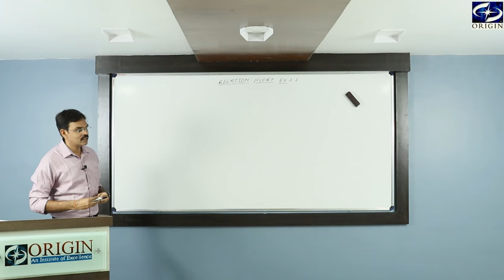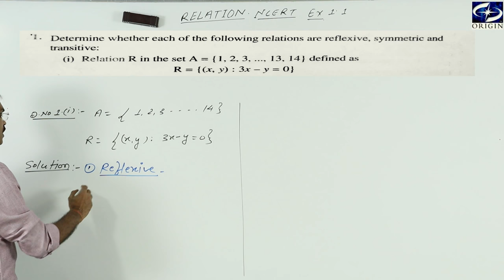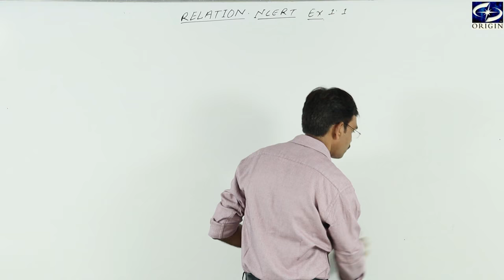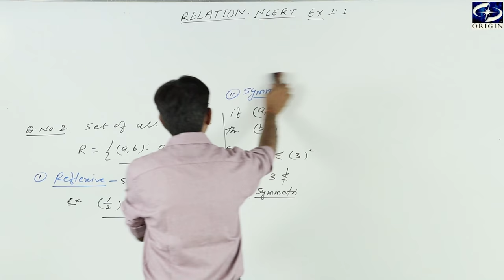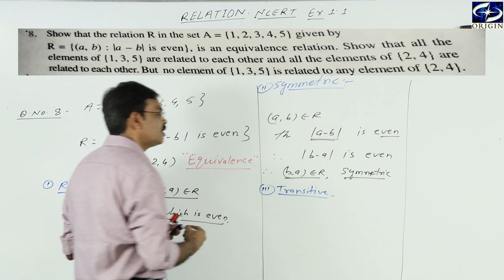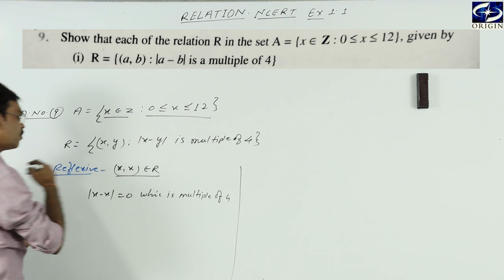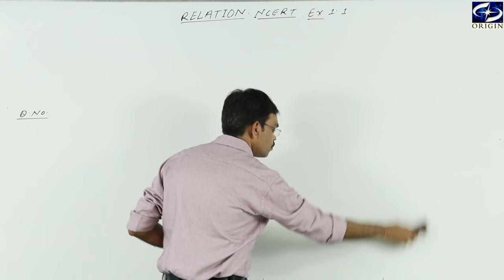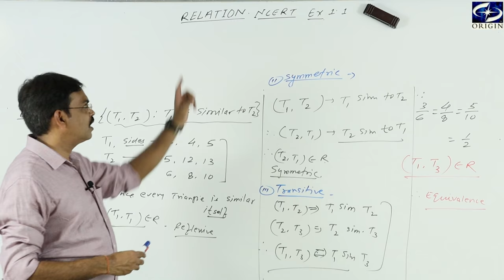Relation-2 Mathematics NCERT-12 solutions chapter-1exercise-1.1 / IIT-JEE by-J.P. Sir